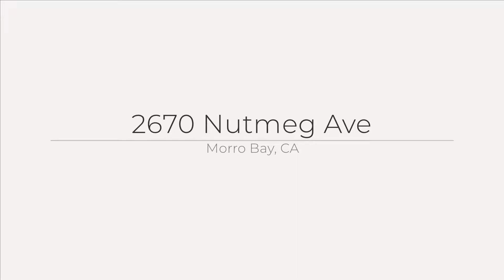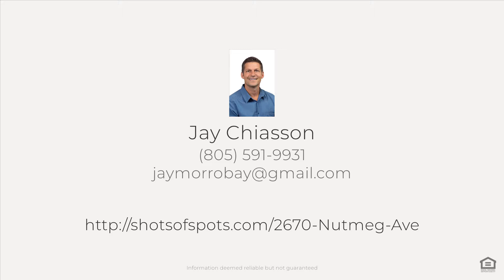2670 Nutmeg Ave, Morro Bay, CA